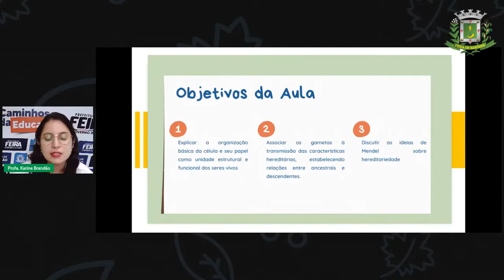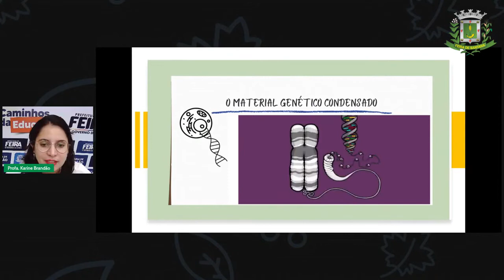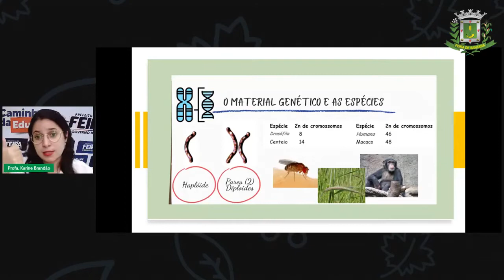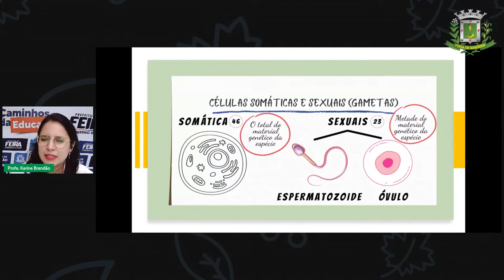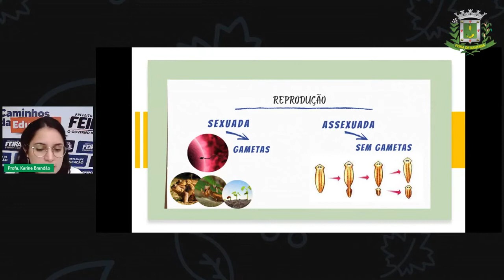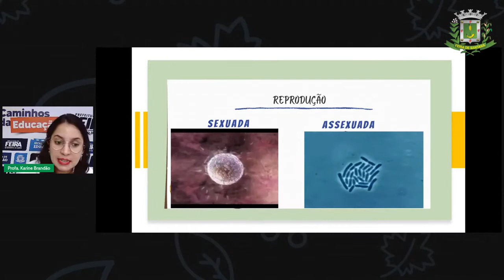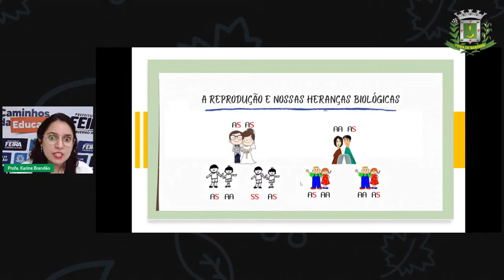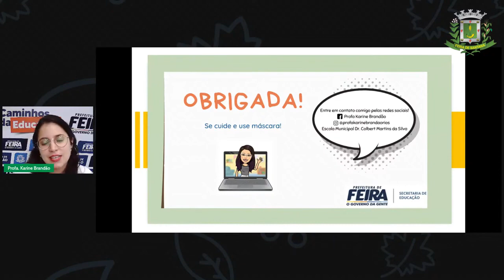Aula 5 - EJA Estágio V - Profª Karine – Ciências da Natureza – Nossas heranças biológicas (Parte 2)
Aula 5 - EJA Estágio V - Profª Karine Brandão – Ciências da Natureza – Nossas heranças biológicas (Parte 2)